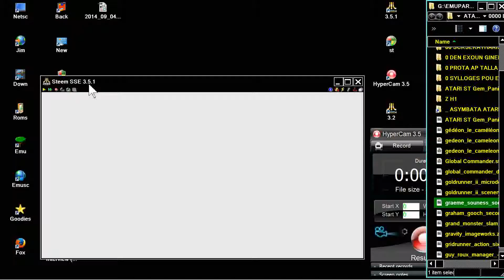ATARI ST Graeme Souness Soccer manager zeppelin games STE